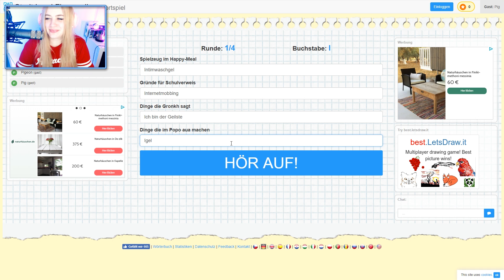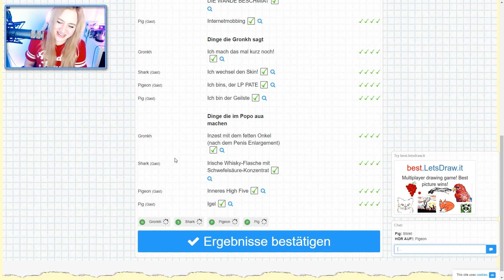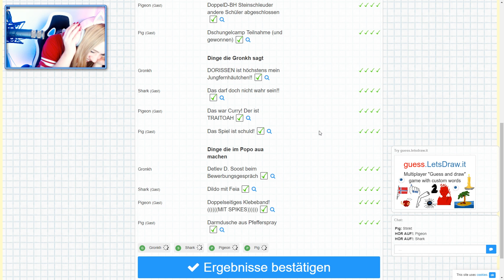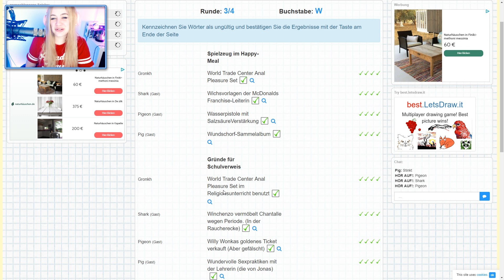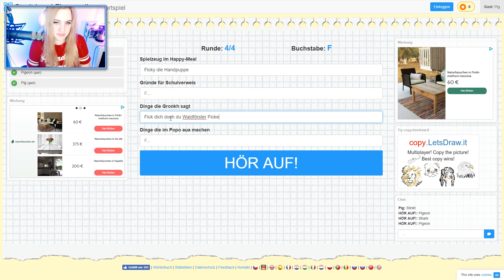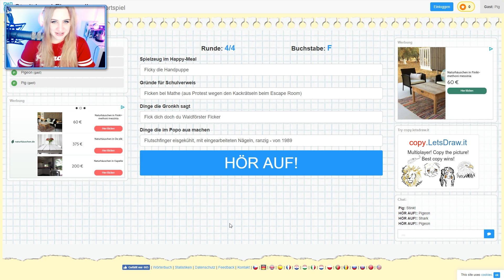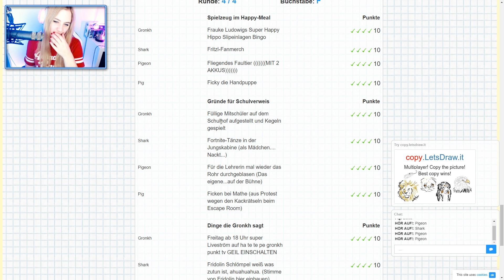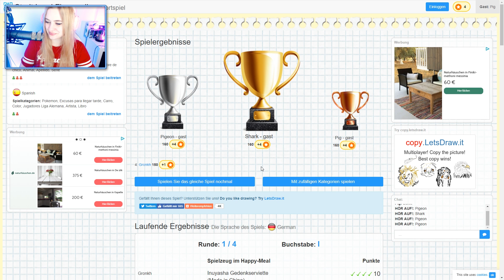HWSQ #335 - Diese Handpuppe hat dich lieb ● Let's Play Stadt Land Fluss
[MULTIPLAYER] [CAM]

Plattform:
PC